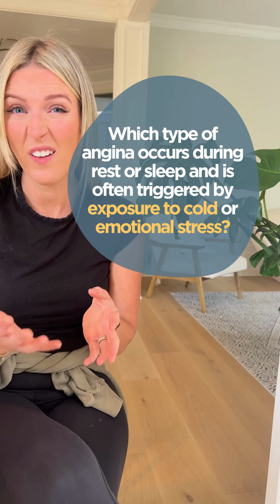Quick Quiz: Angina!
Question 1:
Which two types of angina have a predictable pattern?
A: Stable angina and prinzmetal angina
In both stable angina and Prinzmetal's angina, the symptoms have distinct patterns and can usually be anticipated based on certain triggers or situations. This predictability allows individuals with these types of angina to take appropriate precautions and medications, to manage and alleviate the symptoms.

Question 2:
What is the most common cause of stable and unstable angina?
A: Atherosclerosis
Atherosclerosis is a condition characterized by the buildup of fatty deposits (plaque) on the inner walls of the arteries, including the coronary arteries that supply the heart with oxygen-rich blood.

Question 3:
Where is the most common site of pain during angina?
A: Chest
The pain is often felt in the center of the chest, but it can also radiate to the neck, jaw, arms, shoulders, or back.

Question 4:
Which type of angina occurs at rest or during sleep and is often triggered by exposure to cold or emotional stress?
A: Prinzmetal angina
Prinzmetal's Angina (Variant Angina): Prinzmetal's angina is characterized by angina attacks that occur at rest or during sleep rather than during physical activity or stress. This type of angina is caused by spasms or temporary narrowing of the coronary arteries, leading to reduced blood flow to the heart muscle. Prinzmetal's angina episodes are often predictable and may be triggered by specific factors, such as exposure to cold or emotional stress.

If you are preparing for the Canadian Physiotherapy Exams, reach out to us at   and we can let you know what you need to do to ensure you clear your exam on the first attempt!